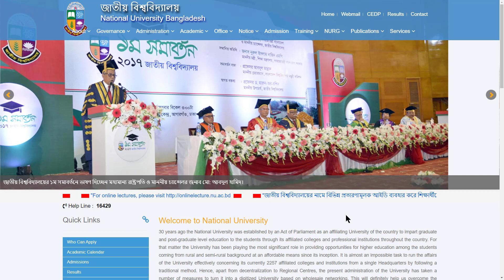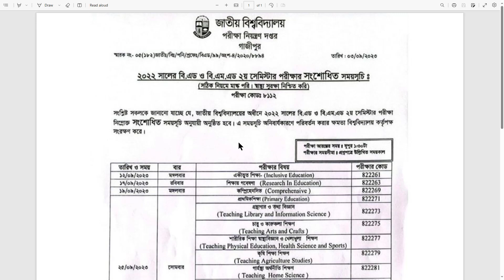২০২২ সালের জাতীয় বিশ্ববিদ্যালয়ের একটি গুরুত্ব পরীক্ষার রুটিন প্রকাশ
২০২২ সালের জাতীয় বিশ্ববিদ্যালয়ের একটি গুরুত্ব পরীক্ষার রুটিন প্রকাশ